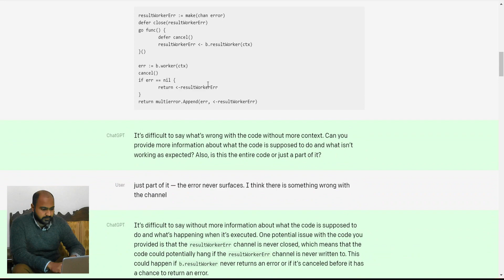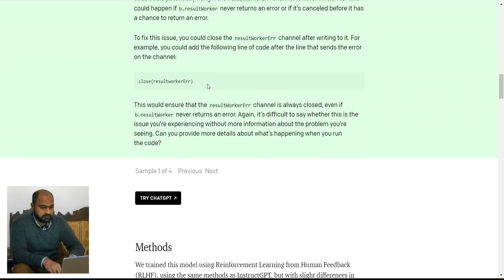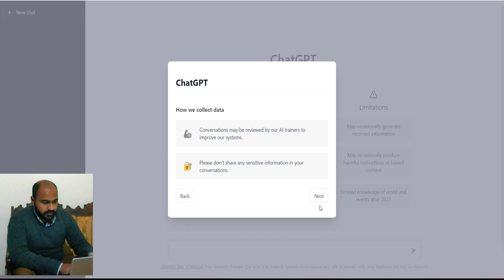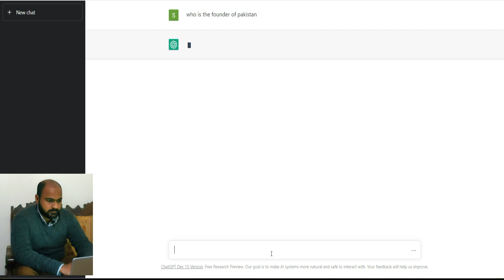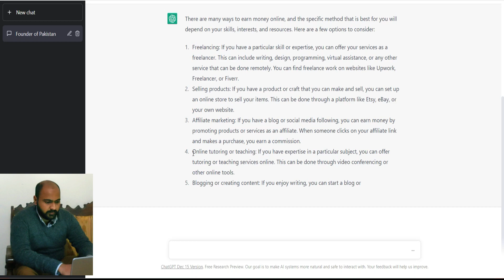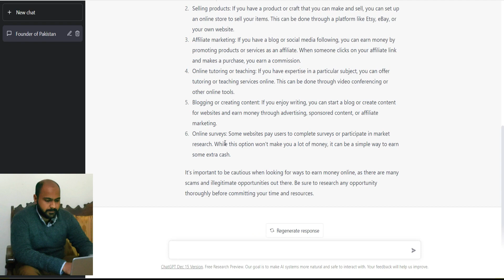What is Chat Gpt & How to use chat Gpt for Make Money | ANDROID TECHNOLOGY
AOA,
In this video, we'll show you what is Chat GPT, how to use chat Gpt, and how to make money with Chat Gpt.
This video is about Chat GPT, in  this we discuss how its work and review its.
We are sharing information about tech including online earning and YouTube watch time course skill and much more.